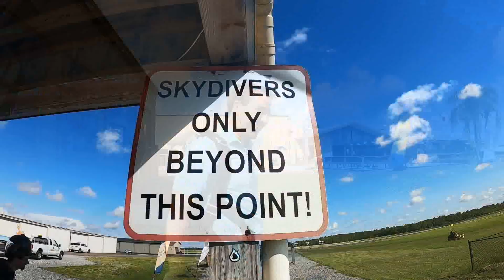Mason is ready for Skydiving!!!!!